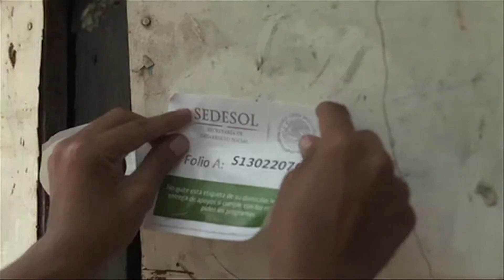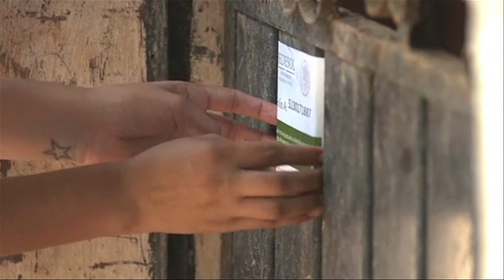Contingencia Guerrero: Censo